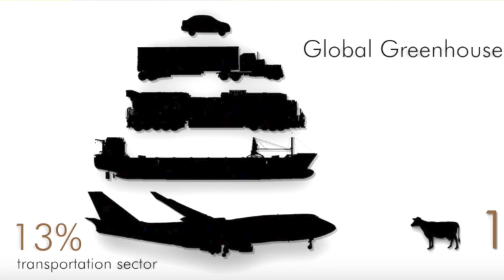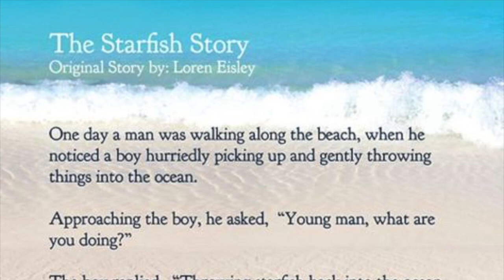HUGE Money SAVING Tips & Eco Lifestyle Hacks that Help You & the Planet | Materialism to Minimalism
Thanks for all your support at beerising Much Love & Gratitude ❤️!!! Healthy Recipes for Life - 70+ Delicious Recipes